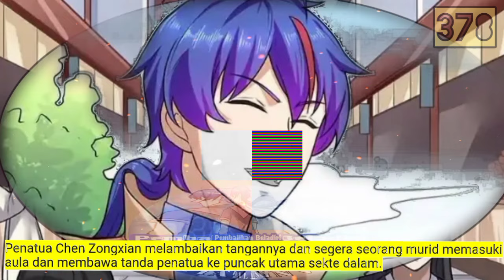Pembalikan Beladiri season 378